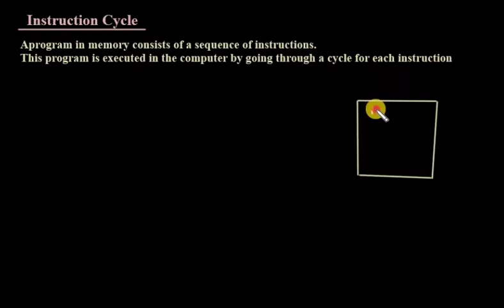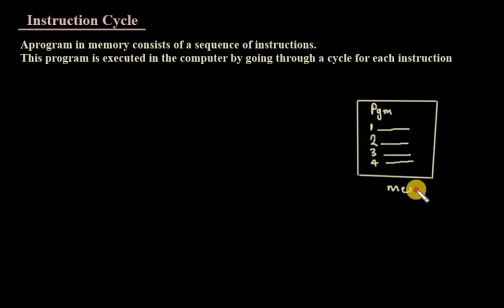37.Instruction Cycle (Malayalam)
Instruction cycle is a  topic from Computer Organisation and Architecture.
Covers the syllabus of BCA/BSc computer science of University of Calicut.
A topic from Computer Organisation and Architecture and Computer fundamentals.